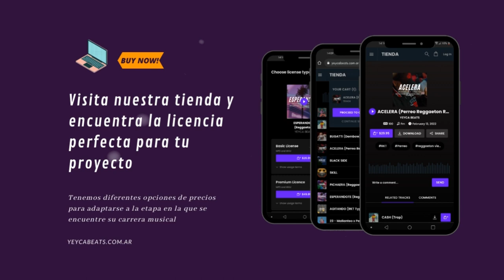(VENDIDA/SOLD) MALIANTEO x PERREO Type Beat Instrumental - YEYCA Beats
🔴 BEAT VENDIDO

Esta estrictamente prohibido su uso ya que el beat fue vendido exclusivo. Para usar un beat parecido podes buscar en mi catalogo (el canal) y de no encotrar algo a medida, escribeme para hacerte un beat personalizado. Gracias!